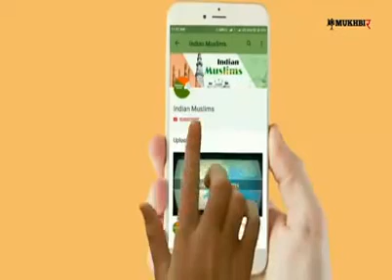ভাৰতবৰ্ষৰ সৰ্ববৃহত ৫ খন মছজিদ.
youtube shorts
 # The right shorts
 # Equipment
 # tool
Smart Appliances
muslim tv

 Ghiyasuddin Taheri
 Glasuddin Taheri Gozal
 said mokarram bari gojol
 Mamunul Haque
 Waj of Mamunul Haque
 delwar hussain saidi delwar hussain saidi bangla waz
 M Hasibur Rahman
 m Hasibur Rahman Wazam Hasibur Rahman Gozal Abrarul Haque Asif
 Status of Abrarul Haque Asif
 Abrarul Haque Asif waz is complete

Zakir Naik
zakir nayek
m nasibur ranman
 m hasibur rahman wazm hasibur rahman gojol
 abrarul haque asif waz full abrarul haque asif short video
 Mufti Nojrul Islam Qasmi
 Mufti Nazrul Islam Qasmi
 Mufti Nojrul Islam Kasemi
 Mufti Nazrul Islam Kasemi
 Mufti Nazrul Islam Kasemi 2023
 Mufti Nojrul Islam Kasemi 2023
 Mufti Nazrul Islam Kashemi
 Mufti Nazrul Islam Kashmi 2020
 New Islamic Ghazal
 New Islamic Ghazal 2023 New Islamic Music
 Islamic story
 Islamic speech
 dgets,appliances,smartgadgets, tool,items,smartappliances,i
 arabic, islamic ringtone arabic naat, islamic status, islamic status video, islamic status video bangla, islamic
 video islamic short video
 History, Islamic Ghazal, Islamic Status, Islamic